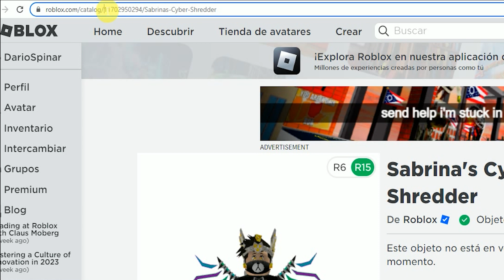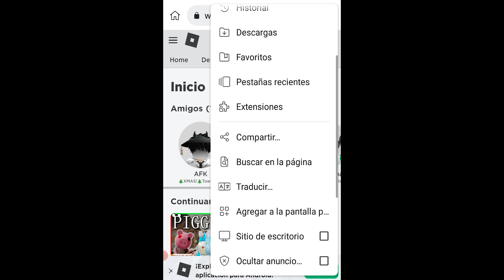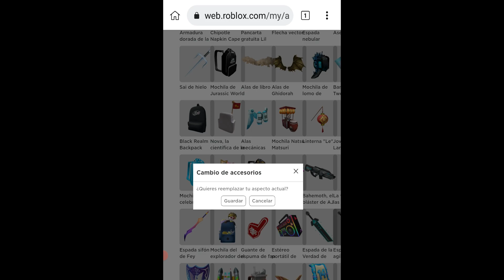CÓMO COMBINAR 2 O MÁS ACCESORIOS PARA TU AVATAR en PC Y ANDROID Roblox SIN EXTENSIONES